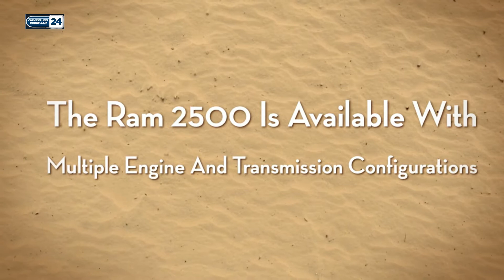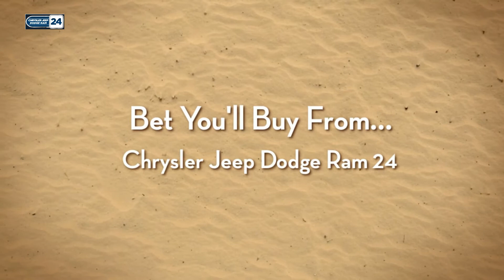2015 Ram 2500 - Brockton Chrysler Jeep Dodge Ram Dealership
Jeep Dealer Hingham, MA | At Chrysler Jeep Dodge Ram 24,
our sales staff can help you buy your dream vehicle at your
dream price; our financial team can help you get a loan that
works for you; and our Chrysler Jeep service center can keep it
running strong with exceptional service plus a wide selection
of parts, all in one location. We even have a full selection of
Certified Pre-Owned and used cars and trucks in MA as well.
Check out our current specials to see the latest promotions and
incentives. We're dedicated to making this the most
professional, stress-free, convenient car-buying experience
you've ever had.

Chrysler Jeep Dodge Ram 24
1020 Belmont Street

2015 Ram 2500 - Brockton Chrysler Jeep Dodge Ram Dealership